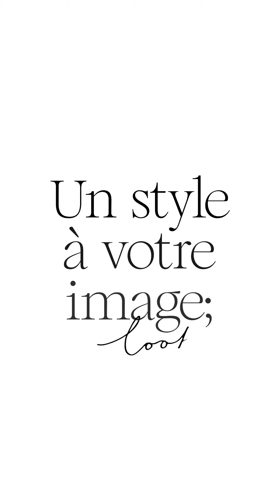Comment créer votre capsule wardrobe Lookiero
✨ Faites de votre année 2021 celle où vous avez enfin donné vie à votre garde-robe idéale.

C’est le moment de trier, organiser, épurer et sélectionner l’essentiel. Bien sûr, Lookiero vous accompagne et nous avons mis le paquet.

Aujourd’hui, découvrez enfin comment créer vos capsule wardrobes (garde-robes capsules) pour choisir votre tenue comme une pro.

💬 Virginie vous guide, posez-lui vos questions !

❤️ Et merci à @peoplerentals pour ce lieu sublime !